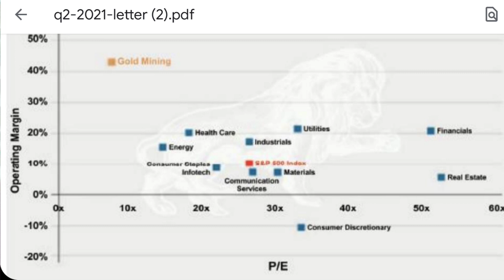Gold Mining Stocks Extremely Undervalued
Look at this chart and it's hard to argue that gold mining stocks are not extremely undervalued.

Hecla HL
First Magestic AG
Newmont NEM